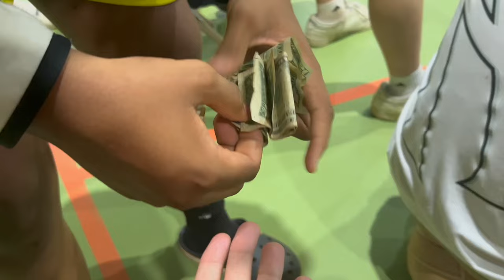International Volleyball Tournament Vlog 🥉 // ISSEA ‘23 Harare, Zimbabwe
Finally posted the long-awaited ISSEA volleyball vlog, enjoy!